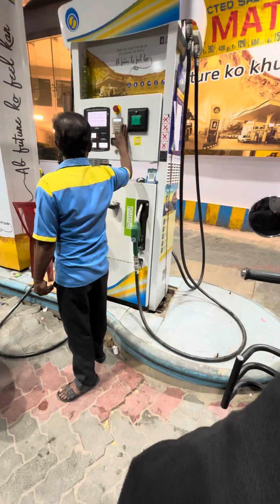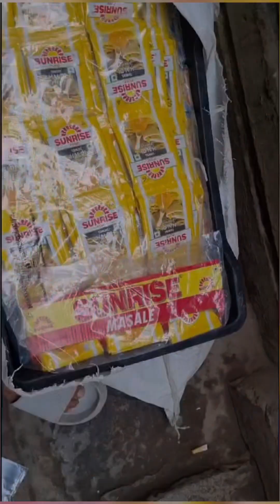SMVT Bangalore Station amra dokan er parcel antey gelam 🚃Kolkatar ki products asey share korlam ☺️